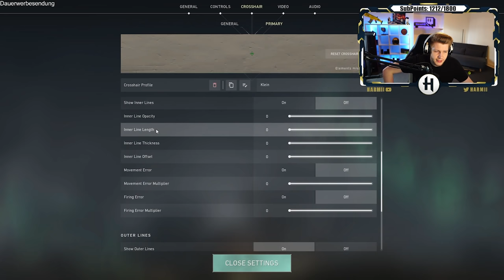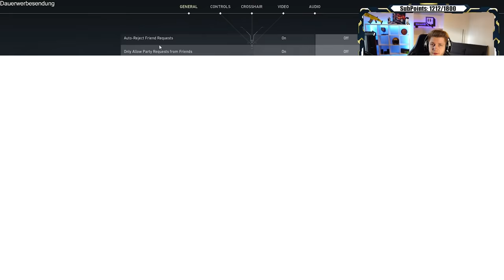Die besten Valorant Settings 😳 Liquid Harmii Settings & Crosshair...